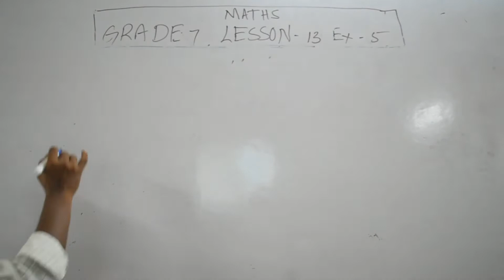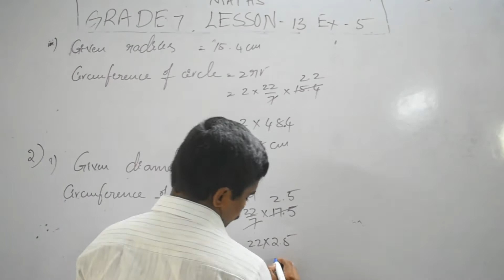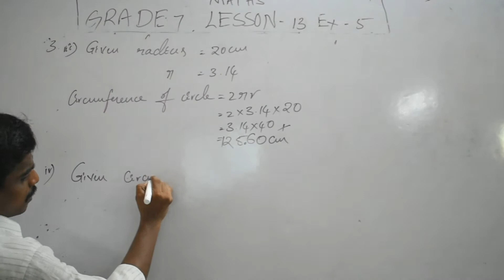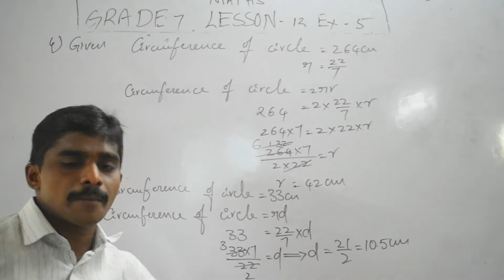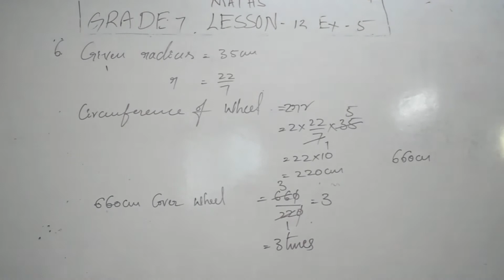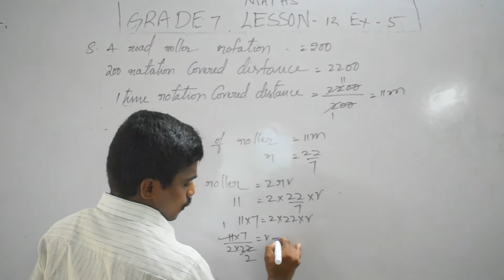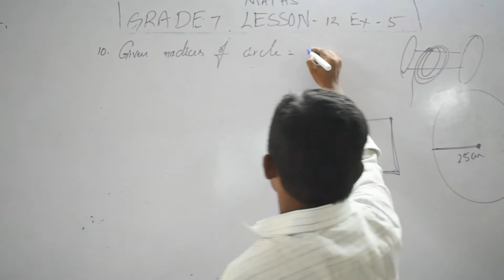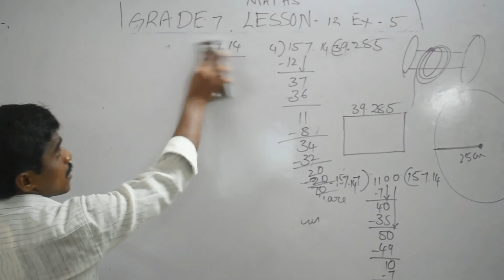7.13.5_Grade 7 Maths Lesson 13 Exercise 5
7.13.5_Grade 7 Maths Lesson 13 Exercise 5